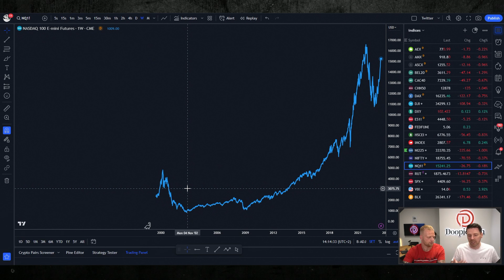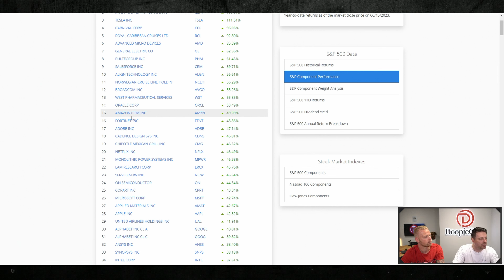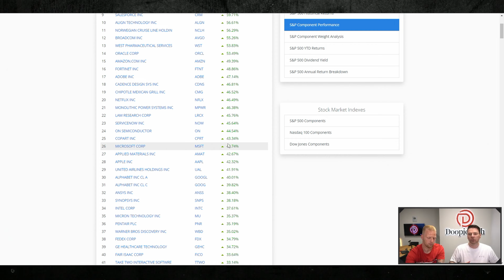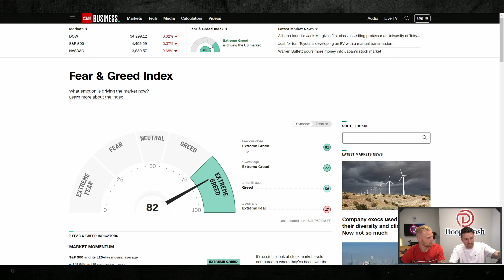Gevaar ligt op de loer voor BIG TECH!! Tijd om te VERKOPEN??